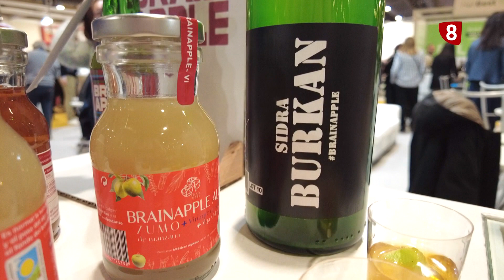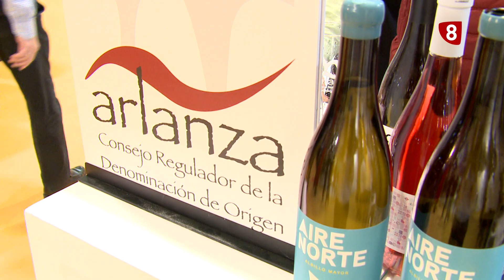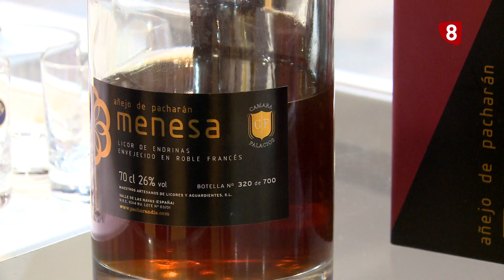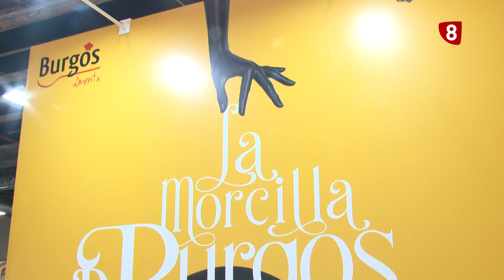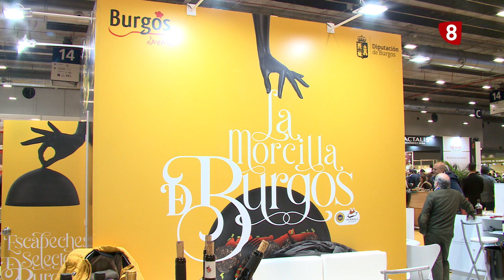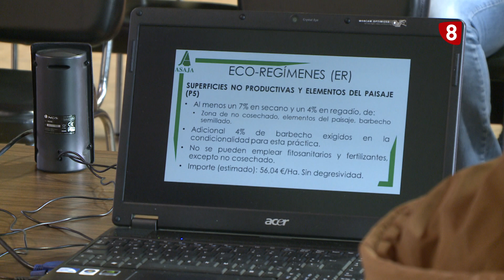SABOR Y ORIGEN | T 3 - Programa 16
Sabor y origen muestra el potencial que la industria agroalimentaria burgalesa llevó a la última edición de Madrid Fusión.